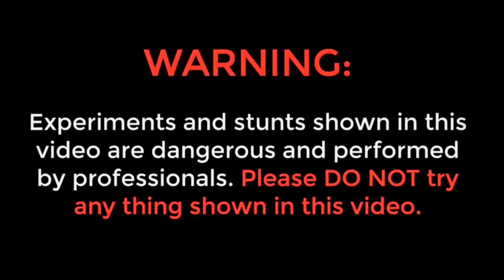12000 Matchsticks Vs Egg Experiment.....OMG இது மாதிரி யாரும் செய்யாதிங்க 🥵|| Sathish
12000 Matchsticks Vs Egg Experiment. OMG இது மாதிரி யாரும் செய்யாதிங்க 🥵|| Sathish

Do not attempt to recreate any of the acts in this video, as they may be dangerous if not done correctly, and could result in serious injury. if you rely on the information portrayed in this video, you assume the responsibility for the results. Have fun, but anyways think ahead, and remember that every project you try is at YOUR OWN RISK